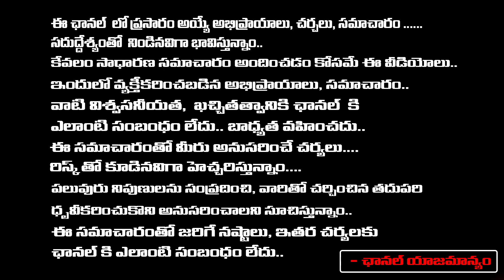Adimulam Case Updates | Journalist Charan Parimi | Red Tv Telugu